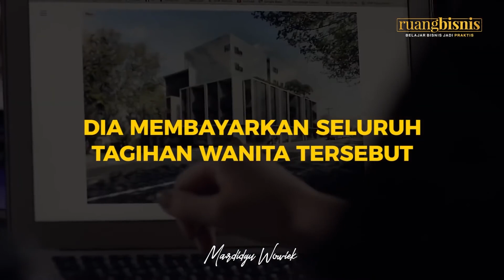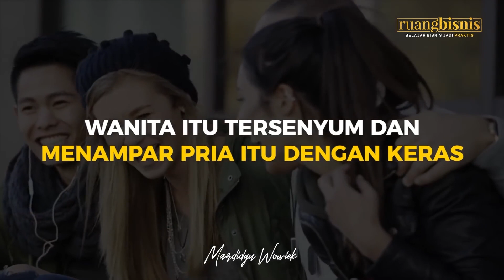Marketing Sontoloyo Ala Bossman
Sambil Sahabat membaca tulisan ini, Anda mungkin sudah tau kalau UMKM di Indonesia adalah penyerap 93% tenaga kerja dan penyumbang 60% penghasilan negara.

Tapi, seperti kita ketahui bersama bahwa nasib UMKM di Indonesia ini begitu-begitu saja.
Sulit sekali naik kelasnya.
Coba aja liat warung-warung, toko-toko di sekitar Anda.

Atau liat saja bisnis Anda sendiri. Sudah berjalan di atas dua tahun tapi isi tabungan masih di bawah 10 juta? Hehehe.
Nggak apa-apa...Anda tidak sendirian kok.

Tapi, kalau terus jalan di tempat, kapan perekonomian Indonesia bisa naik level?

Salah satu cara jualan bisa naik kelas adalah Go-Online!!
Mengapa? Bagaimana caranya?
Semua dibahas dengan komplit dari A - Z di buku ini.
Omset naik terus tapi uang tidak kegerus

Tunggu apalagi? Katanya ingin scale up bisnis?